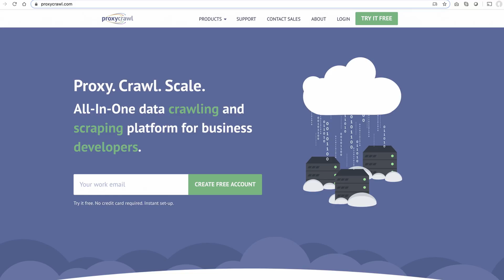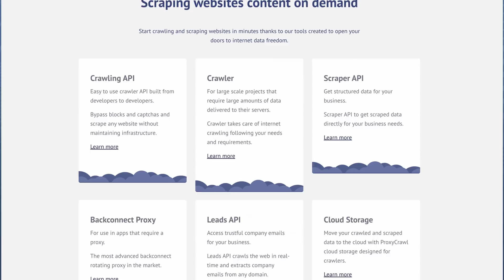Amazon HoneyCode - will this Hurt Developers?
Amazon's HoneyCode (in beta now) promises to allow people to build apps without code on Amazon's cloud ... and for free if you have less than 20 users. It is in beta now and is something worth looking into as a programming.

Thanks!
Stef